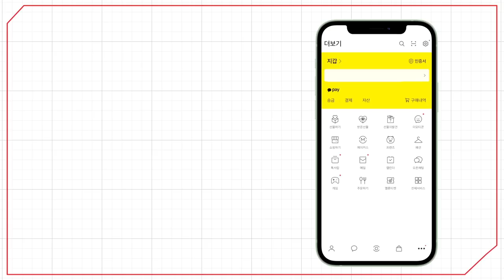[예원교회] 주일예배 설교(2부) - 복음의 증인! (마가복음 1:1~8) - 정은주목사 - 2023.10.22.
복음의 증인! (마가복음 1:1~8)

1 하나님의 아들 예수 그리스도의 복음의 시작이라
2 선지자 이사야의 글에 보라 내가 내 사자를 네 앞에 보내노니 그가 네 길을 준비하리라
3 광야에 외치는 자의 소리가 있어 이르되 너희는 주의 길을 준비하라 그의 오실 길을 곧게 하라 기록된 것과 같이
4 세례 요한이 광야에 이르러 죄 사함을 받게 하는 회개의 세례를 전파하니
5 온 유대 지방과 예루살렘 사람이 다 나아가 자기 죄를 자복하고 요단 강에서 그에게 세례를 받더라
6 요한은 낙타털 옷을 입고 허리에 가죽 띠를 띠고 메뚜기와 석청을 먹더라
7 그가 전파하여 이르되 나보다 능력 많으신 이가 내 뒤에 오시나니 나는 굽혀 그의 신발끈을 풀기도 감당하지 못하겠노라
8 나는 너희에게 물로 세례를 베풀었거니와 그는 너희에게 성령으로 세례를 베푸시리라